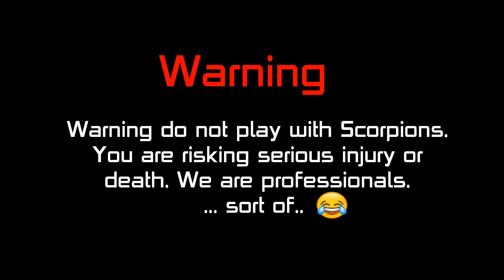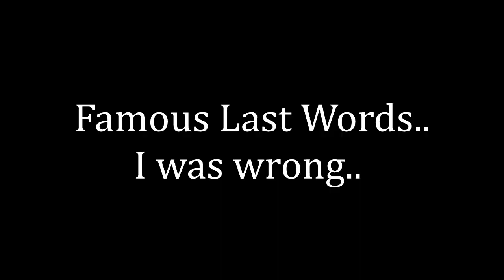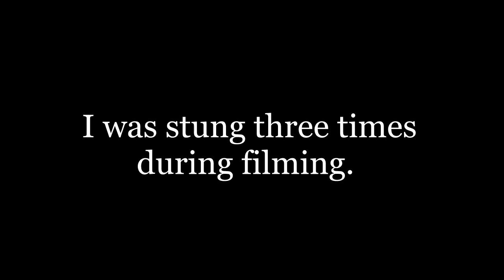Stung by a Florida Bark Scorpion! Painful Experiment Gone Wrong!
Do you ever wonder what happens when you get stung by a scorpion? Well, I decided to find out for you! In this crazy video, I get stung by a Florida bark scorpion and document the entire experience, from the sting itself to the surprising allergic reaction I have.  This video is full of suspense and excitement, and you won't believe what happens at the end!